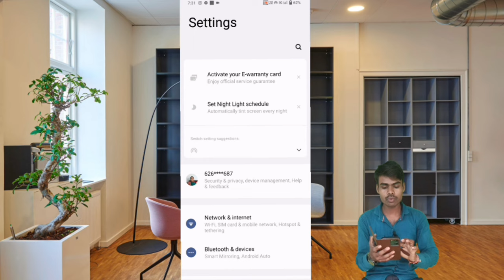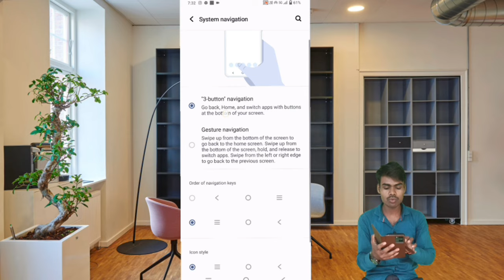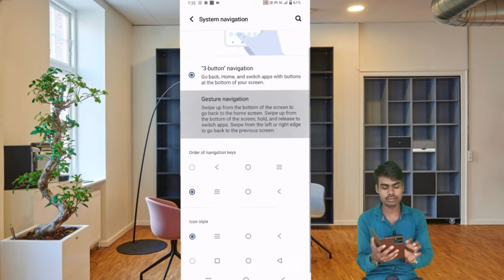site back kaise karte hain | site back kaise karte hain vivo | site back button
Said Se Back Kaise KareRedmi Me Side Back Kaise KareMobile Side Back SettingMobile Me Said Back Kaise KareRedmi Side Button SettingPhone Ko Side Se Back Kaise KarenBack Button SettingsSide Bag Kaise KarenPhone Me Said Back Kaise KareRedmi 9a Back Button Settingsmi side back settingVivo site backvivo mobile back button changevivo phone me side se back kaise kareNavigation barnavigation bar in html and cssbar rescue showVio